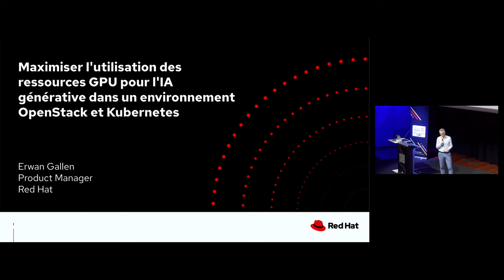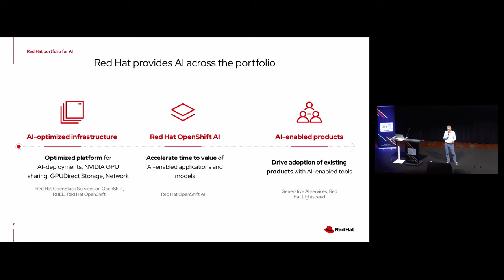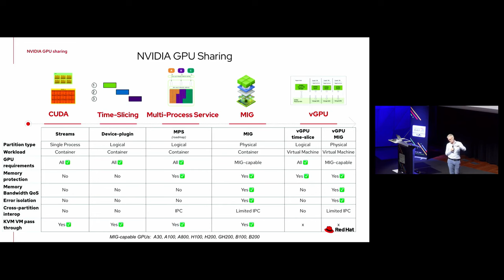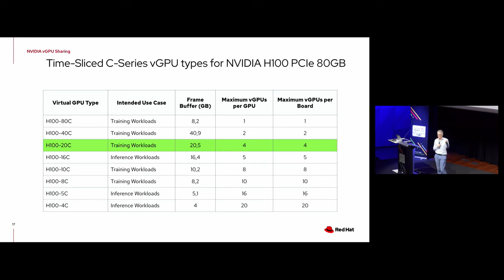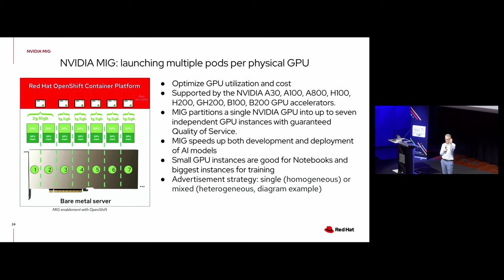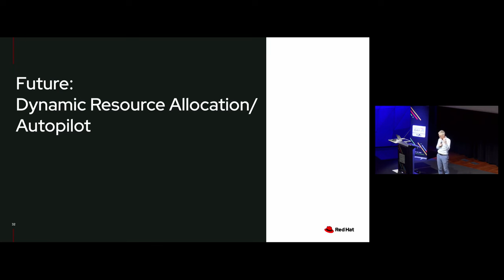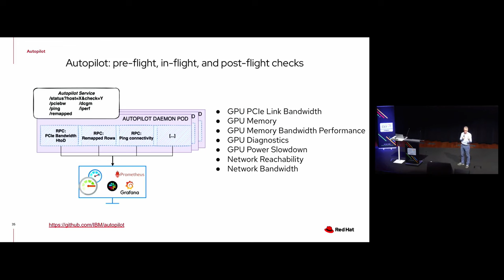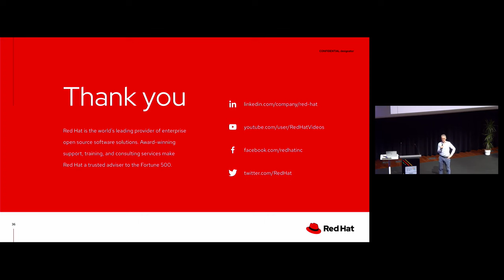Maximiser l'utilisation des ressources GPU pour l'IA générative (Français)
Maximiser l'utilisation des ressources GPU pour l'IA générative dans un environnement OpenStack et Kubernetes (Français)

L'avènement de l'intelligence artificielle générative (IA générative) a accentué l'importance de tirer pleinement parti des ressources matérielles, en particulier des GPU, pour exécuter efficacement des tâches complexes de calcul. Dans cette session, nous explorerons les stratégies et technologies permettant de maximiser l'efficacité des ressources GPU dans le déploiement d'IA générative.

Fournir une accélération GPU adaptée à chaque charge de travail est essentiel pour améliorer l’utilisation et réduire les coûts opérationnels de déploiement. Les besoins de ressources sont différents selon chaque modèle d'IA et selon les cas d'usage d'inférence, ou d'entrainement. Nous aborderons en détail les mécanismes de concurrence NVIDIA vGPU, CUDA streams, Time-slicing, CUDA Multi-Process Service, NVIDIA Multi-instance GPU (MIG) et AMD SR-IOV.

En mettant l'accent sur les environnements OpenStack et Kubernetes, nous fournirons des conseils pratiques pour configurer et optimiser les déploiements afin de répondre aux exigences spécifiques de l'IA générative.

Speakers
Erwan Gallen - Red Hat